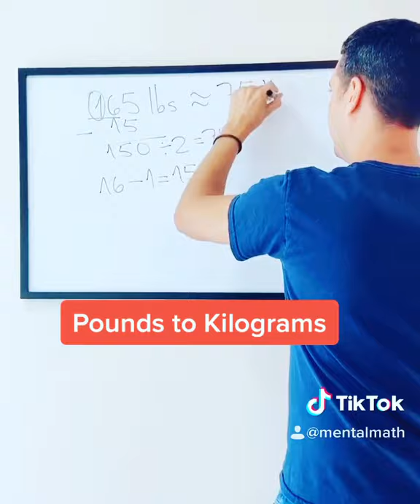Lbs to Kg. Mental math approximation 🧮🤩💥